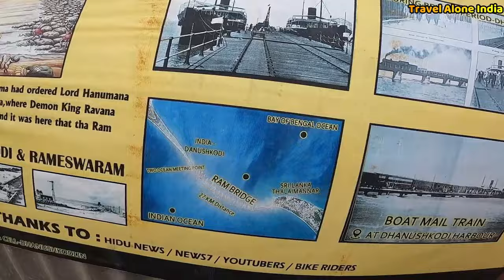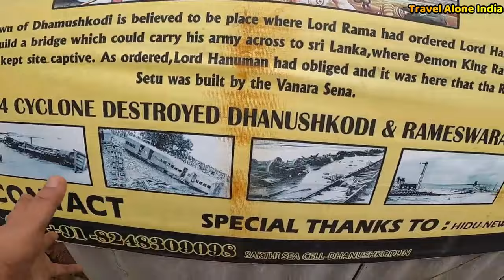Rameshwaram Jyotirlinga Darshan Ultimate Guide | Beauty of Rameshwaram Jyotirlinga | Ramsetu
Join us on a virtual journey to the sacred Rameshwaram Jyotirlinga for the ultimate guide to darshan. Explore the history, significance, and rituals of this revered pilgrimage site. Get insider tips on the best time to visit, must-see attractions, and local customs. Experience the spiritual essence of Rameshwaram like never before and prepare for an unforgettable pilgrimage experience.